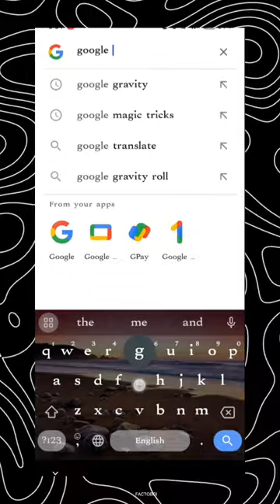Google पर ये Search 🔎 करके देखो!! Part 2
Teги: Xxxtentacion, empire, rap, bad vibes forever / empire, hip hop & rap, xxx, look at me, Jil pump, music, bad vibes forever, sad, sad!, juice wrld, members only, hope, music video, 2017, hip-hop, the, ski mask the slump god, I I, revenge, ?, Ilj, jmp, hip hop, jocelyn flores, wishing well, ski mask, tentacion, икстентасион, Xxxtentacion tribute, pop, lil wayne, live, wifisfuneral, official, rip, jahseh onfroy, yung bratz, 2019, trap, jahseh, jesus honcho - infatuated (official music video), emotional rap, yungнужнbile bratz xxxtentaction, elevator, yung bratz xxxtentacion, elevator xxxtentacion, yung bratz lyrics, xxxtentacion songs, infatuated, xxxtentacion yung bratz, yung bratz artist, arms around you song, arms around you, sway lee, arms around you tribute, rap music, pop music, proudcatowner, xxx tentacion, hip hop music, armaroundyou, armsaroundyou, yung bratz rap